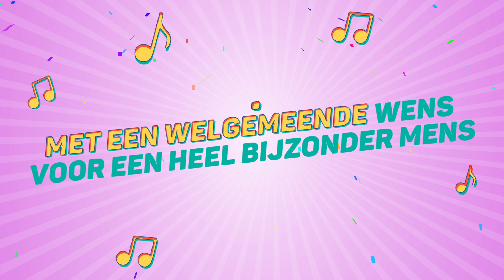Lindy, Dit Is Je Verjaardag